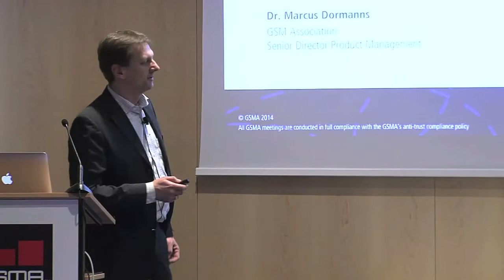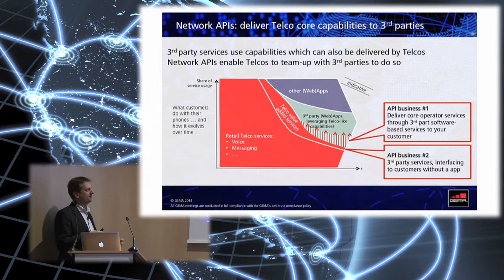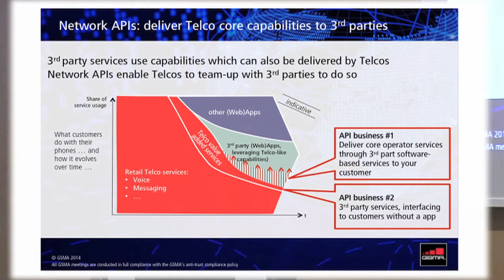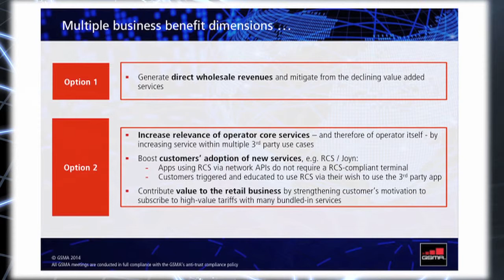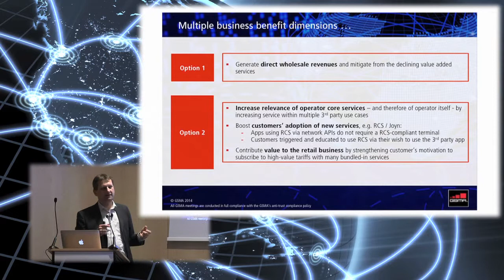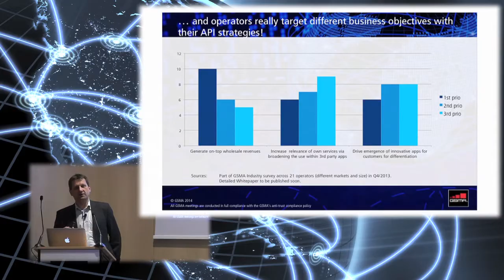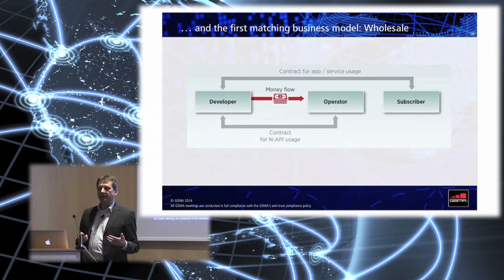Network API Business Models and Business Objectives -- Marcus Dormanns, GSMA